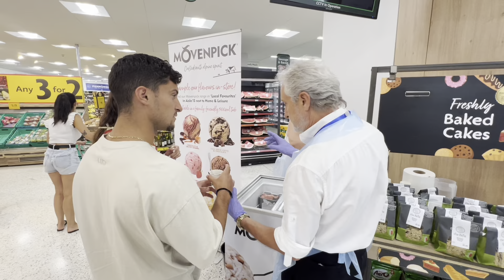Gibraltar, How Expensive is Dental Care in 2023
Life in Gibraltar,
Gibraltar,
Rock of Gibraltar,
Gibraltar guide,